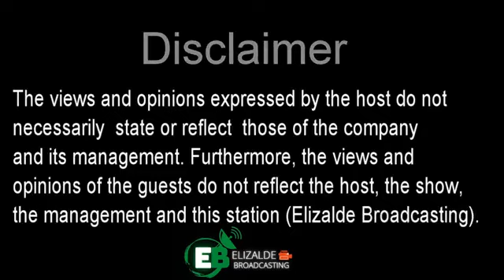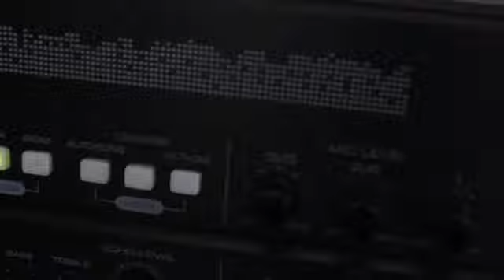MUSICAL EXTRAVAGANZA | DECEMBER 21, 2022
MUSICAL EXTRAVAGANZA